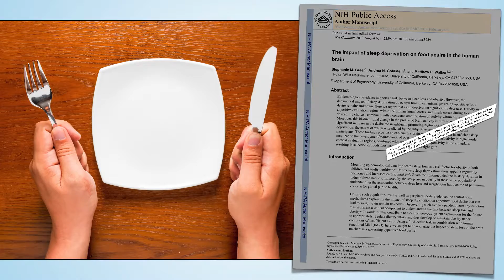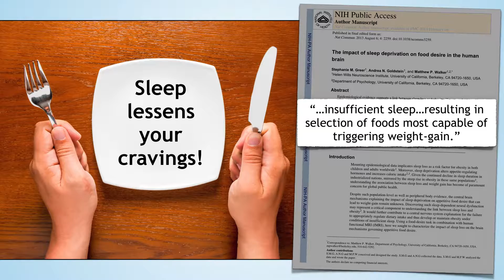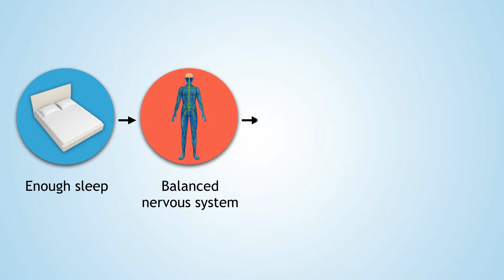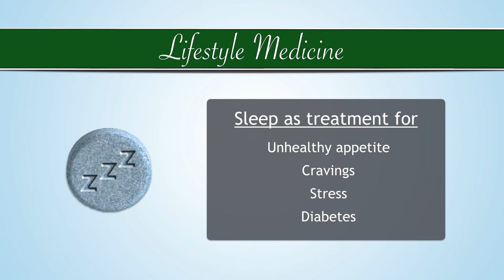Sleep for Better Diabetes Control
By Virginia Gurley, MD, MPH